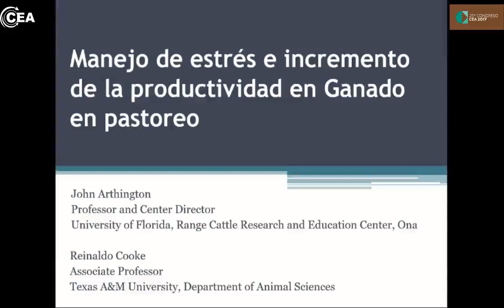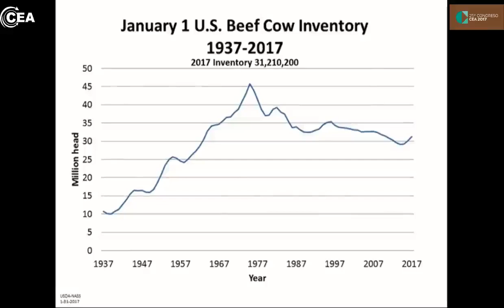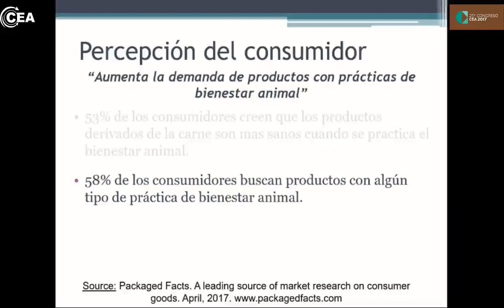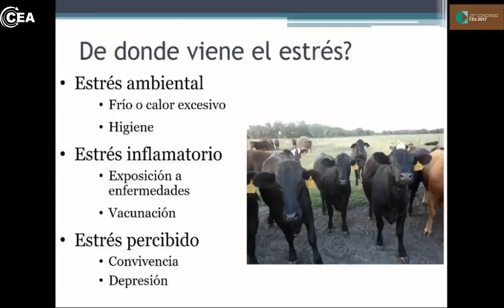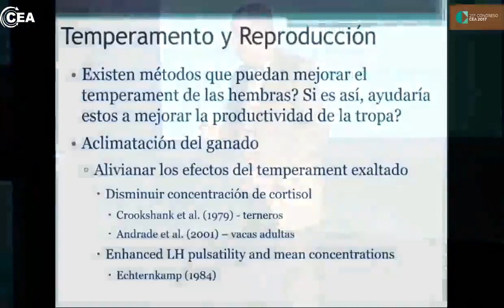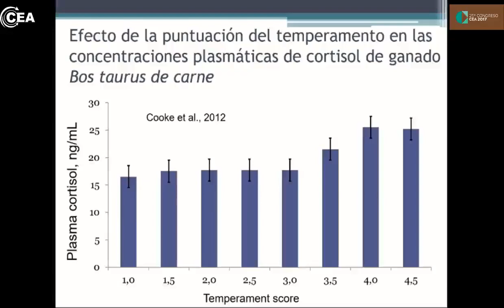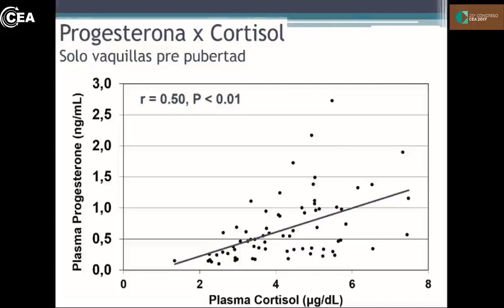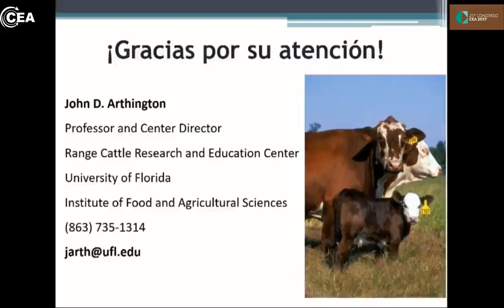Cómo manejar el estrés y aumentar la productividad animal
Charla Completa
Disertante: John Arthington (Estados Unidos)
25° Congreso CEA 2017 // Praderas y Forrajes

Facebook: Consorcio de Ganaderos para Experimentación Agropecuaria